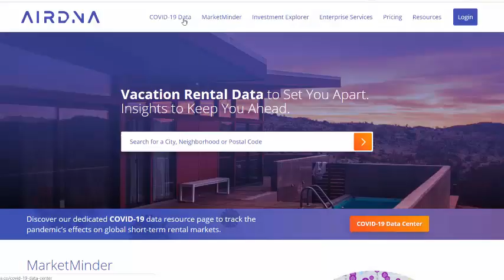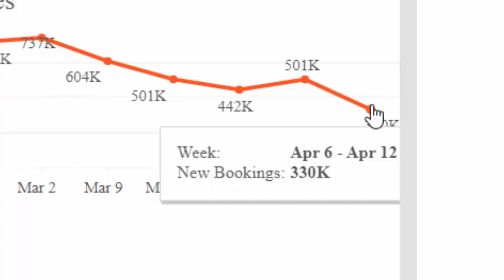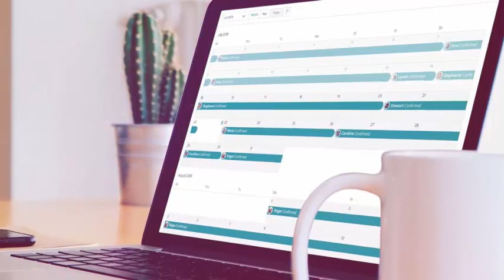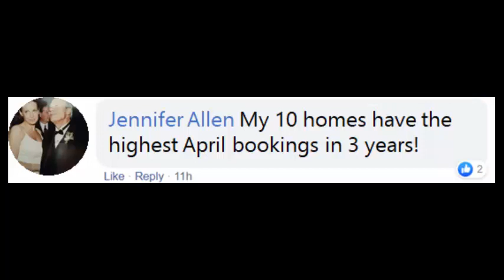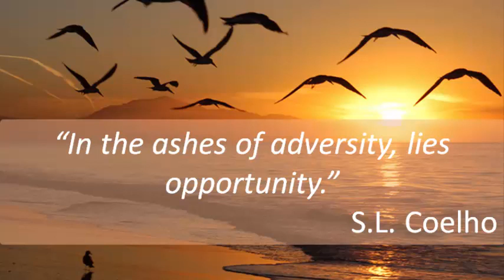3 reasons why Airbnb is the best business to be in right now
Looking for a way to make money during the Covid-19 global pandemic? Airbnb is the solution that landlords and property owners have been looking for.

Get a $64 bonus from Airbnb when you host your first guest. How easy is that?!